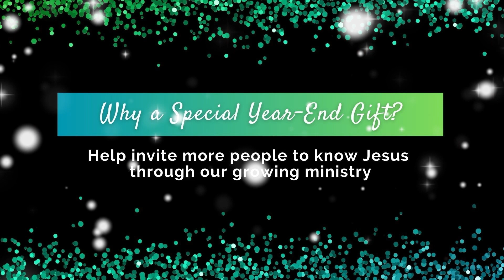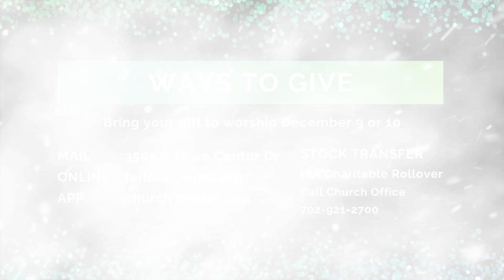December 10th Weekly Announcements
Welcome to worship at Faith Community Lutheran Church! We're so glad you're here. For submitting connection cards, prayer requests, joining bible studies, and more ways to connect here, visit faithlasvegas.org

3505 S. Town Center Dr.